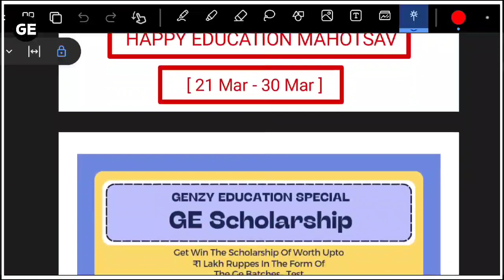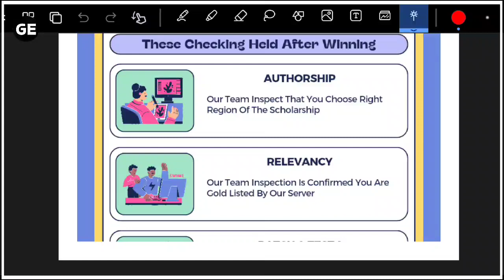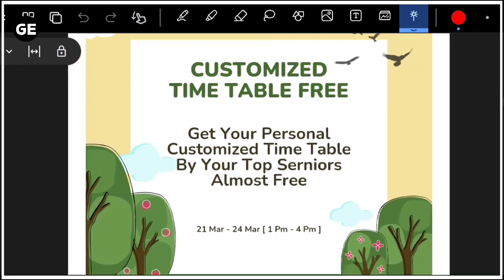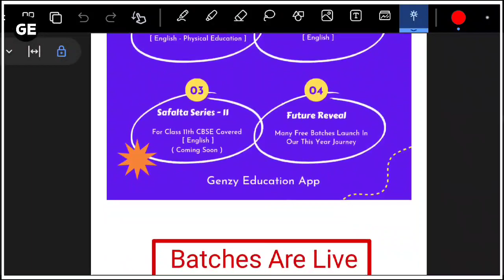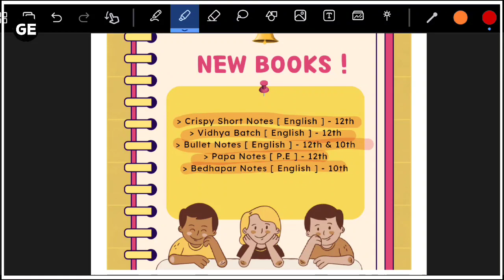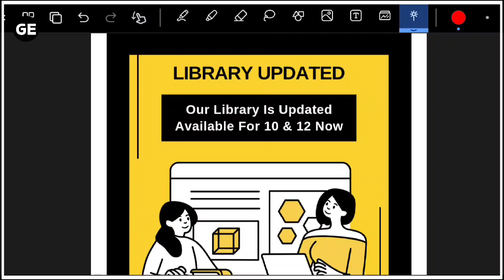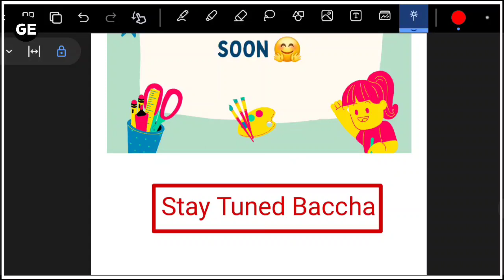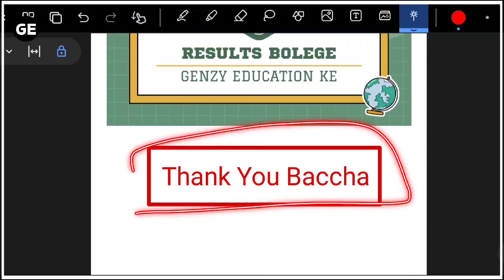India's Biggest Educational Festival - The EDUCATION MAHOTSAV !! 21 - 30 Mar 2024 🔥